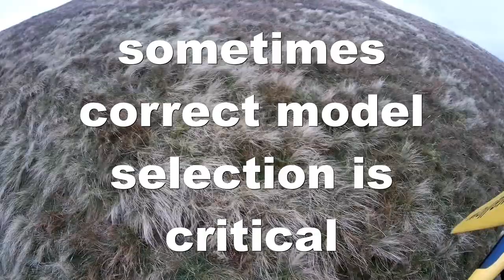RC Planes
RC Gliders Storm Brian part 2